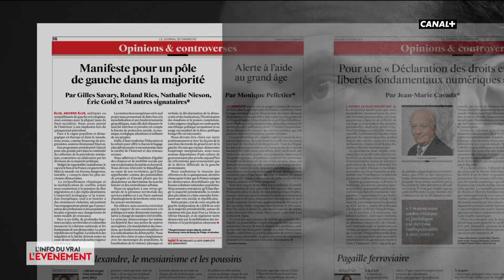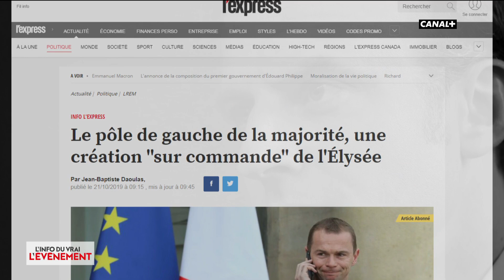Vers un pôle de gauche au sein de la majorité du président Macron ?